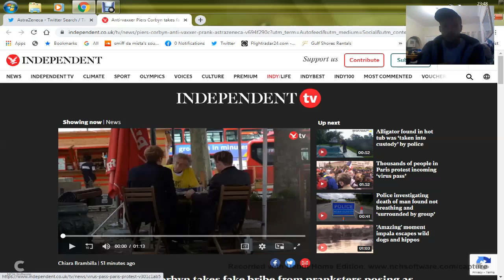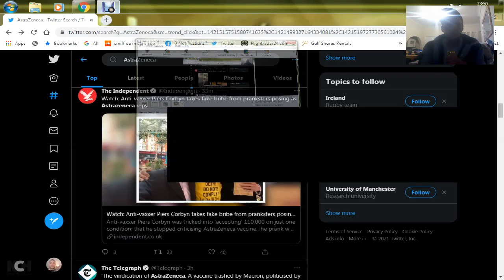Piers Corbyn taking a bribe on camera, the lying ,cheating scumbag :(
this from the independent 2 youtubers prank piers corbyn,pretending to be reps from astra zenica , they asked him noyt to mention there name as much for a 10,000 cash payment, ive had my reservations from the start,controlled op. ffs
This site may contain copyrighted content not authorized for use by the owner.